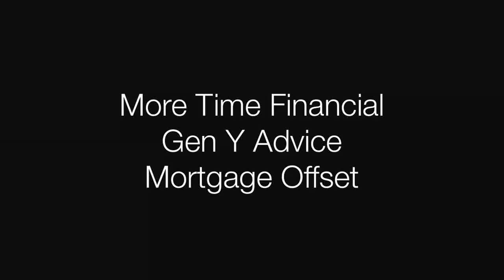Gen Y Advice: Episode 33. Mortgage Offset Account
More Time Financial, is a financial planning company that is on a mission to help young Australians make smarter decisions with money by providing real-life financial advice, coaching and financial education.

Book in for a free initial 30-minute consultation If you are applying for a home loan or if you already have one you might be wondering what an offset account is and how it works, so I wanted to help explain this for you so you can decide if you need one and how best to use it to your advantage.